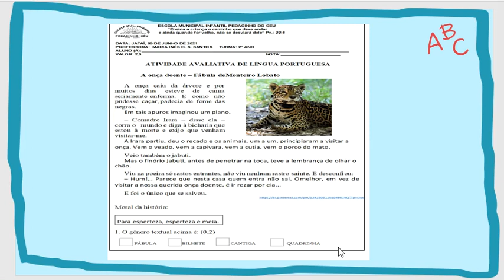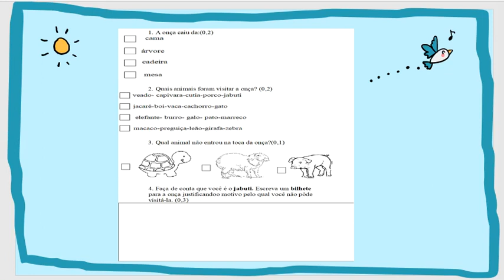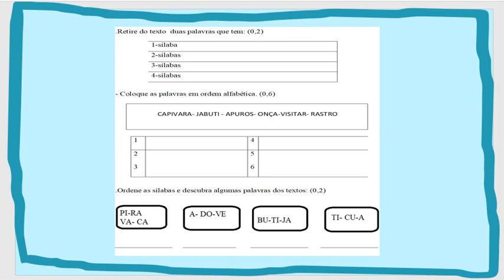9 de Junho 2° Ano Prof Maria Inês